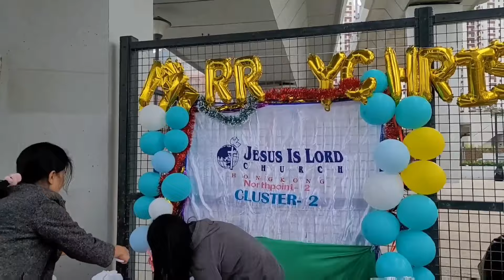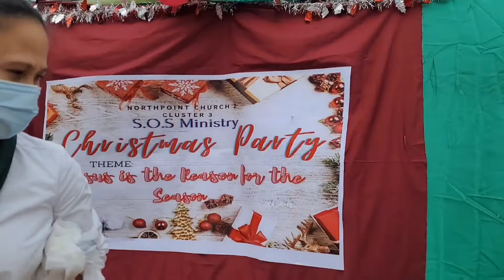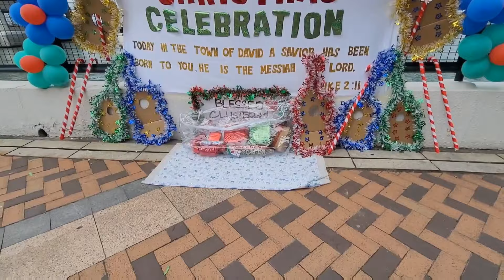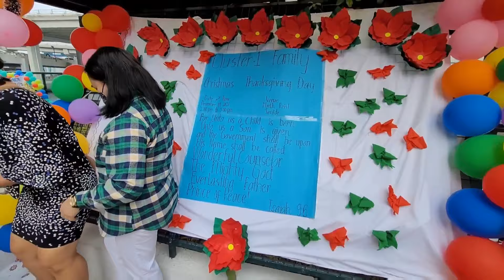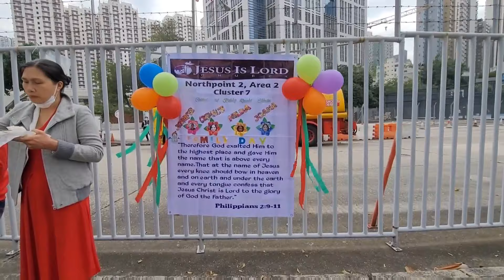The Finale Of JILHONGKONG Northpoint 2 Christmas Celebration